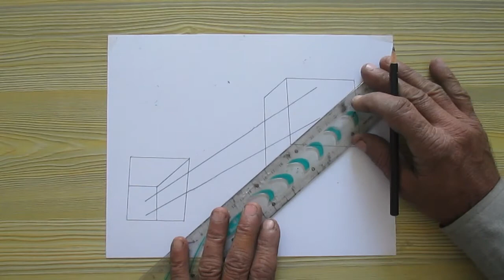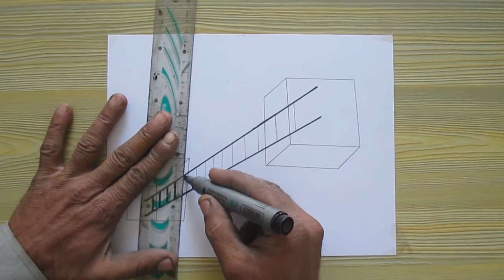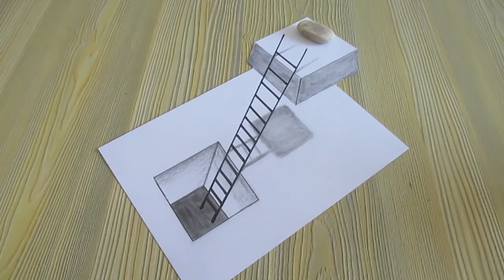3D Drawing - How to Draw a Ladder in Hole | trick art on paper